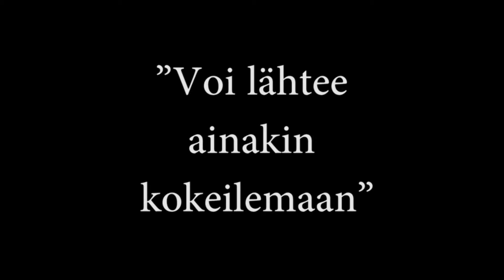Siististi siviiliin: Teemu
"Voi lähteä ainakin kokeilemaan"
Kriminaalihullon tukisäätiön oppimisvalmennustoiminnan tuottama video siitä, miten opiskelu onnistuu ja kannattaa vaikeuksienkin jälkeen.